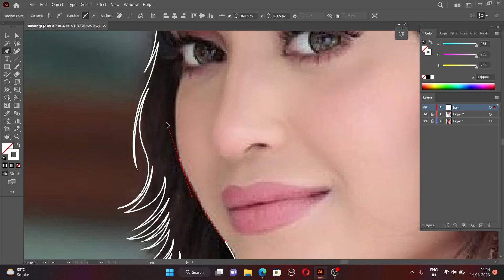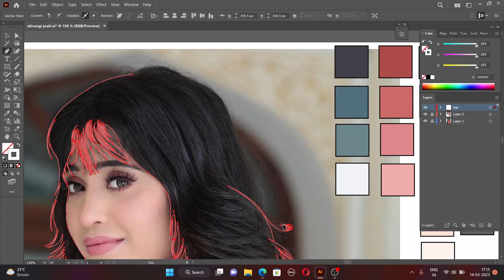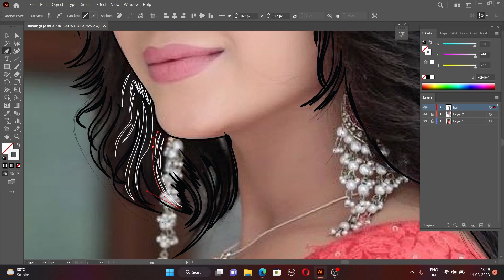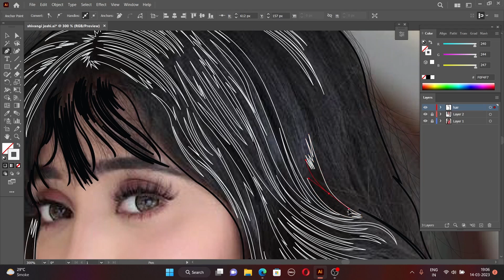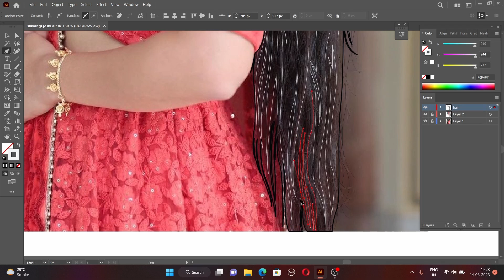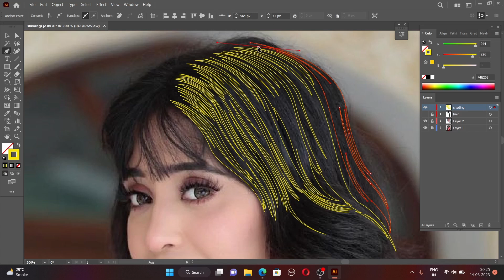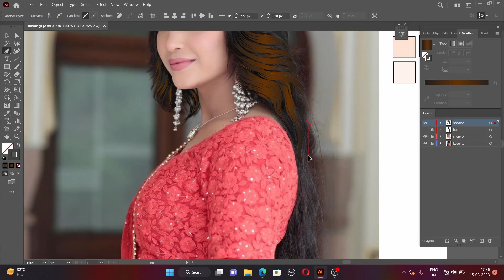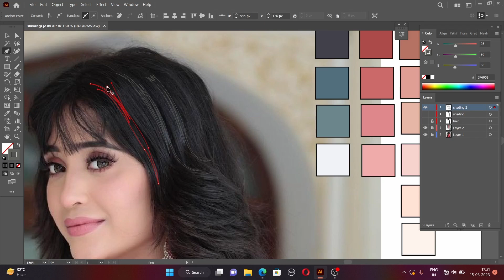How to Create Vector Hair in illustrator | Realistic Vector Hair | adobe illustrator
Hello everyone